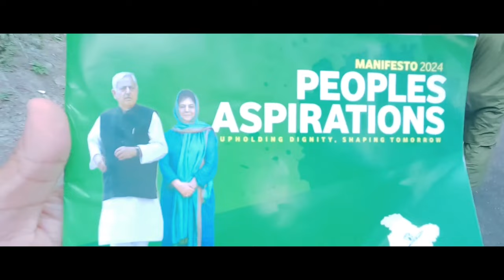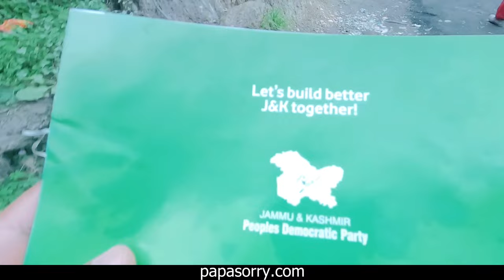Who's Winning J&K Elections?| Is Engineer Rashid A Surprise Package ?|Podcast Directly from Srinagar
A Podcast with MLA from URI Constituency of Jammu&Kashmir Assembly Election 2024.

We have discussed many things like following

What Sheikh Muneeb thinks about

Geographical Location: Uri is located in the Baramulla district of Jammu and Kashmir, bordering Pakistan, and is characterized by its mountainous terrain.

Political Importance: The constituency is significant due to its strategic location and has historically been a focal point in the region's politics.

Demographics: The population primarily consists of Kashmiri Muslims, with a mix of other communities contributing to its cultural diversity.

Economy: Agriculture, horticulture, and tourism are the mainstay of Uri's economy, with apple orchards being particularly notable.

Infrastructure: Development in infrastructure has been a challenge due to its rugged landscape and ongoing security issues.

Security Concerns: The region has experienced heightened security concerns due to its proximity to the Line of Control (LoC), impacting daily life and political dynamics.

Political Representation: The constituency has been represented by various parties, with the Jammu and Kashmir National Conference and the People's Democratic Party being prominent.

Youth Engagement: There is a significant youth population in Uri, with many aspiring for better educational and employment opportunities.

Tourism Potential: Uri has tourism potential, with scenic landscapes and historical sites, although it remains underexplored due to security issues.

Recent Developments: Following the abrogation of Article 370 in 2019, the political landscape in Uri has shifted, leading to discussions about local governance and representation.

Why Papa SORRY is being started?
Alternative Career Community-Linkedin 6000 +Followers-Engineer-Fauji BRAT-UPSC Aspirant

helping
Govt Exam Aspirants-
To Overcome
Failure via
1.Entrepreneurship
2.Passion (building Career into it)
3.Private Sector Jobs
4..Freelancer

On a MISSION ''The Road Not Taken..
Alternative
Alternative
I'm an alternative

many
Alternative CAREER VLOG  is coming soon on papasorry.com

Alternative Career
I'm
ALL about the ALTERNATIVE
I'm Alternative

An UPSC Aspirant apology letter to his family:-

"Sorry. I… I'm sorry for the way I am. I didn't mean for things to GO SO WRONG."